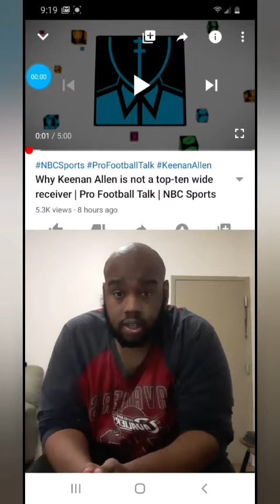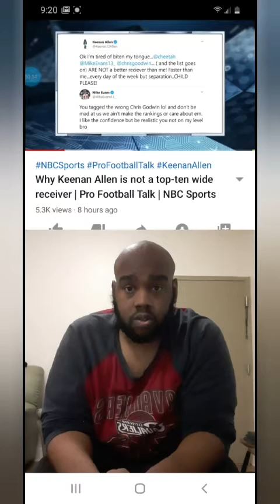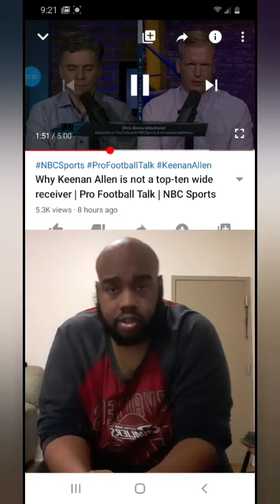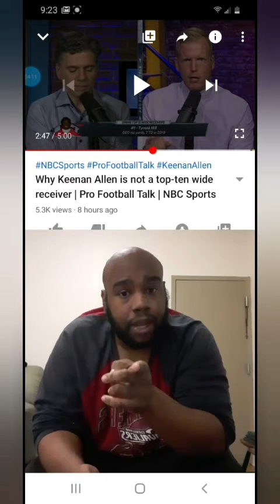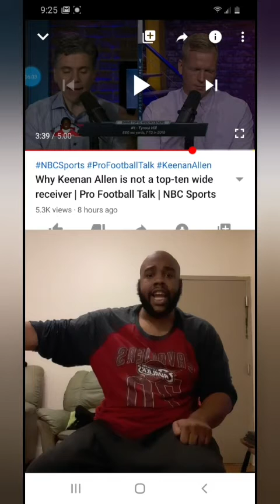Why Keenan Allen is not a top-ten wide receiver